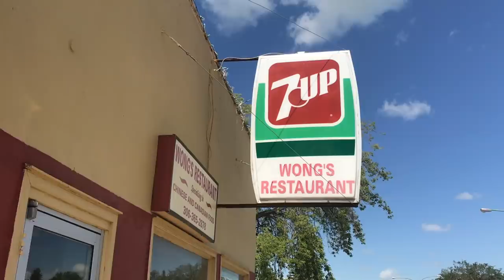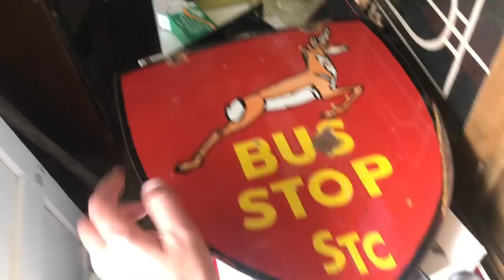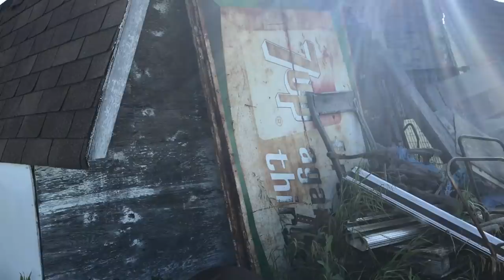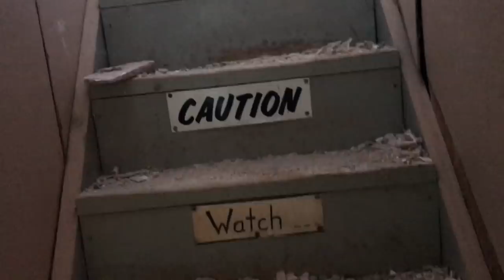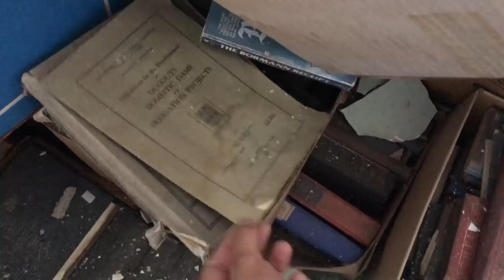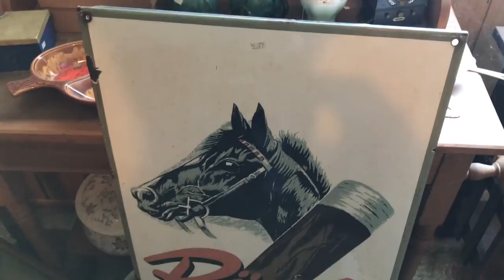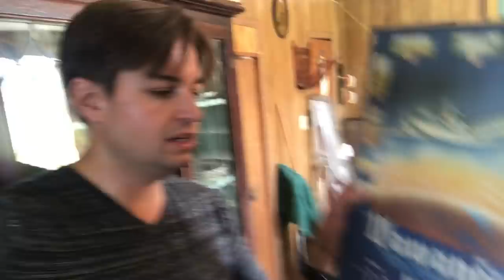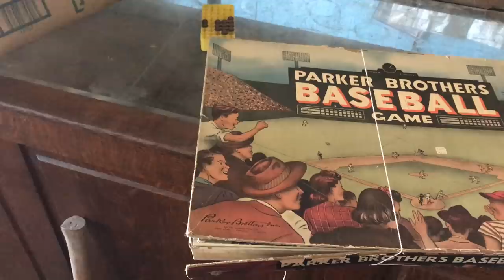We bought an abandoned Antique store! what's inside?!?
What has Alex done now?! We head to Saskatchewan to buy the contents of an Antique store that’s been closed for over ten years! What’s inside this time capsule? What will we find! Come find out!